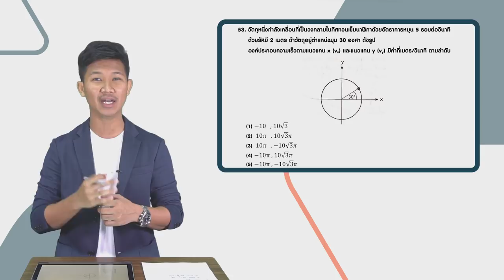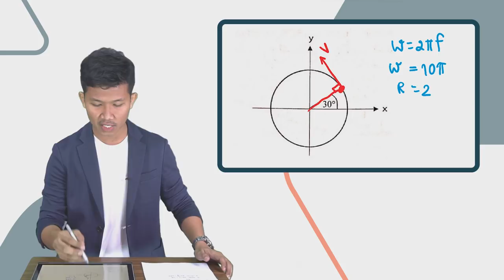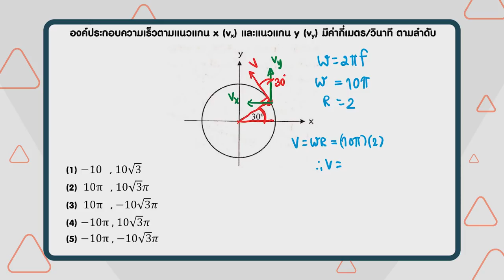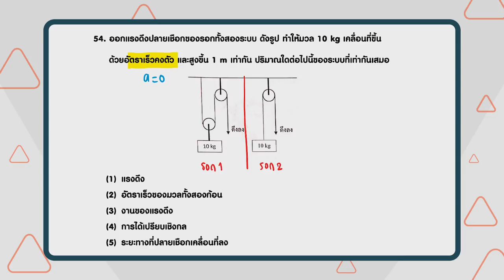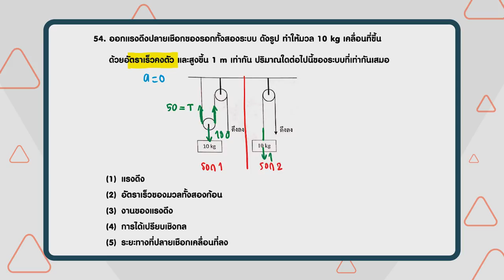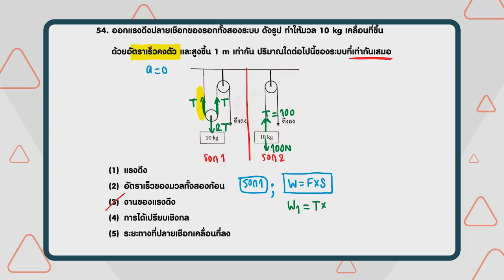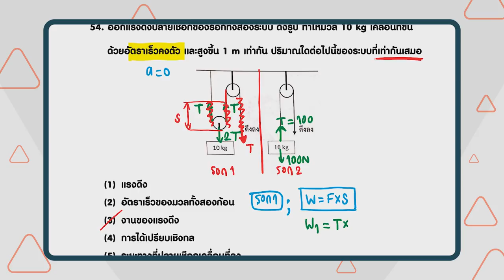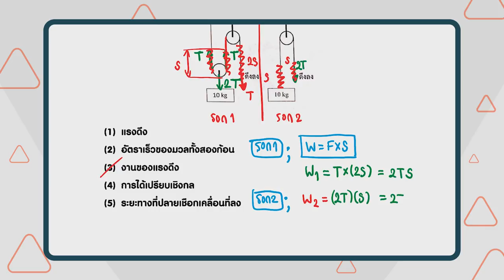เฉลยข้อสอบ PAT2 ก.พ. 61 ฟิสิกส์ ข้อ 53-54 - Adtid.in.th